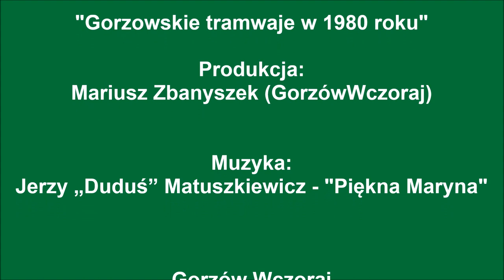Gorzów w 1980 roku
1980 r. ponad 2-minutowy kolorowy film o Gorzowie, specjalnie dla Was od "GorzówWczoraj", do wspólnego oglądania, z rodziną, znajomymi :) Tramwaje i motoryzacja 36 lat temu w rolach głównych :) A może kogoś rozpoznacie? Dużo nas wtedy chodziło po Centrum Gorzowa. Zobaczycie istniejący SDH, "Słowiańską" i inne uczęszczane wówczas miejsca. Udostępniajcie Waszym Znajomym, im również łza się w oku zakręci...
Napiszcie też proszę, co Wam ten film przypomniał z tamtych czasów. A młodszych Uczestników naszej Strony - jakie różnice widzicie?
Takiego filmu nie ma w żadnej TV, na żadnej innej stronie nie znajdziecie takich perełek jak na "Gorzów Wczoraj​" :)
A wkrótce - jeszcze większe niespodzianki! :)
Tymczasem: miłego oglądania! :D